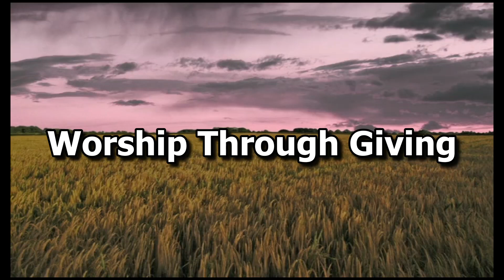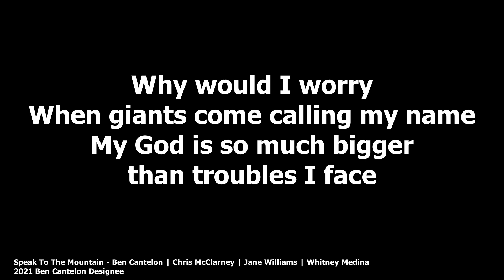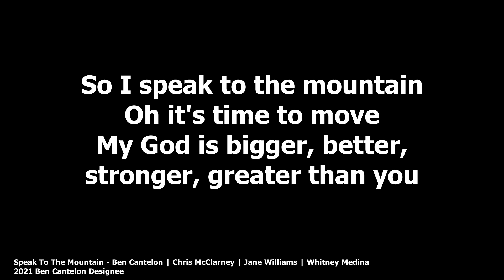Union Baptist 2024 09 29 09 59 05 Movie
Sunday Morning worship service for X/X/XX. As a reminder, the Church does own or have the copyrights to any music performed during the live stream.